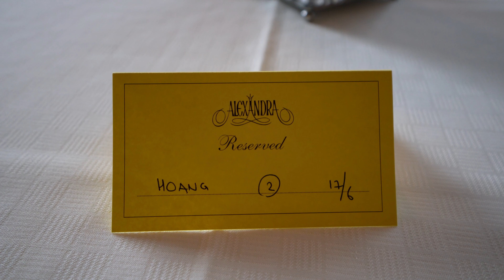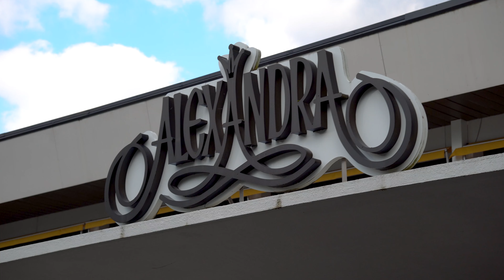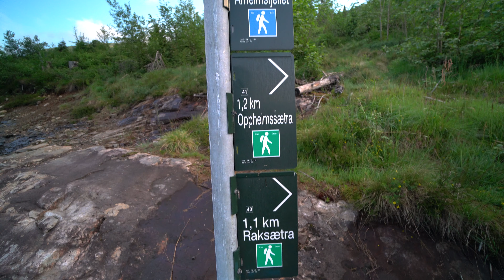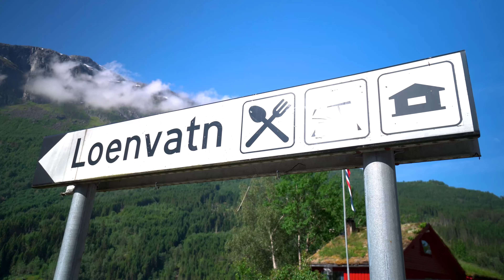A Scenic Road Trip Adventure in Norway: Exploring Loen, Raksetra and Hotel Alexandra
Part 3 of our Norgesferie 2021. We are on our way to Loen, from Flåm to Loen we took the ferry from Fodnes to Mannheller and Supercharge at Skei, the trip took about 4 hours in total. First day in Loen we stayed at Hotel Alexandra.

Hotel Alexandra is a traditional and family-run hotel in Stryn in the Inner Nordfjord. Loen offers fantastic scenery and excursions in impressive surroundings. In addition, Alexandra offers a beautiful spa and a large indoor and outdoor swimming facilities.

Second day in Loen we stayed at one of the cabin at Loenvatn feriesenter. We were lucky since we got the cabin with the best view. From our balcony we could see over Lovatnet with the iconic dock and boat you may have seen on Instagram.

We took an easy hike to Raksetra another iconic instram "spot". The trip takes about 30 min. from Oppheim and you get an panoramic view over Olden and Loen.

00:00 Intro
00:44 Skei Supercharger
00:53 Hotel Alexandra
03:53 Raksetra
05:45 Loenvatn Feriesenter
06:49 Outro

T&A Adventure